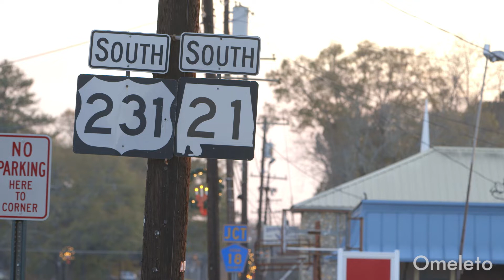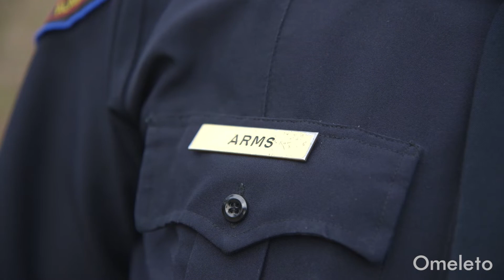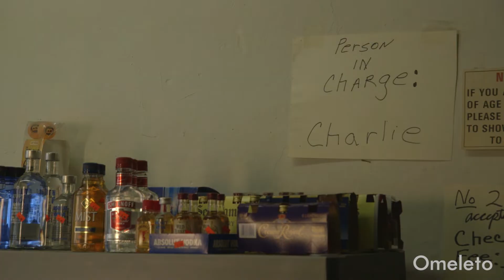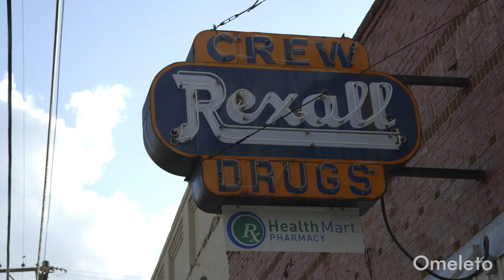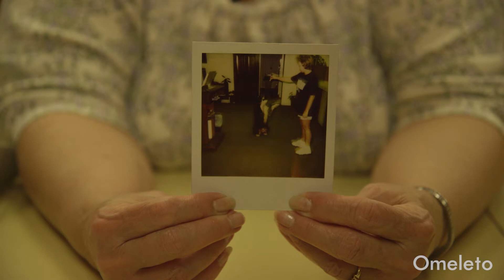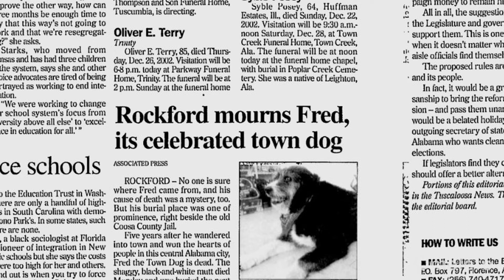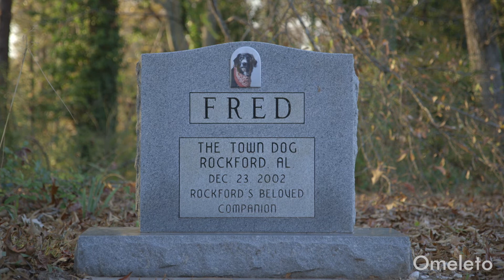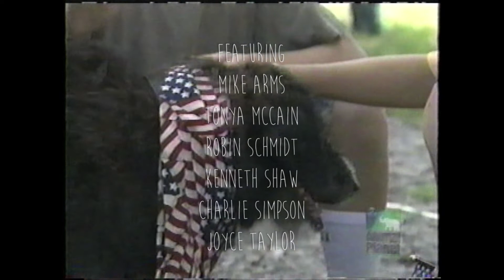FRED: THE TOWN DOG | Omeleto Documentary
A dog wanders into town.

FRED: THE TOWN DOG is used with permission from Ava Lowrey.

Rockford, Alabama, is a small rural town with a population of less than 500 people. There's only one red light in town.

One day in 1993, a black and white dog strolled into town and made himself at home. He wandered the roads and made the rounds to his favorite stores, restaurant and people's home. Even when someone tried to "rescue" him and take him home, Fred always returned to Rockford.

Despite his bedraggled appearance, Fred endeared himself to Rockford's residents, who all chipped in to care for him in various way. Fred found a place in the community, playing with local children, helping old people cross the street and giving love to people who needed it.

Soon Fred's story began to spread far beyond Rockford -- and it was his turn to help Rockford from becoming just another ghost town in the South.

Documentarian Ava Lowrey's short documentary is a warmhearted, loving portrait of how communities are built and maintained, and a tribute to the unique circumstances and ideas that create the heartbeats that help them thrive.

With a keen eye for detail, Lowrey's direction captures the look, textures and feel of this small Southern town. Viewers can sense both Rockford's economic struggle in the face of a fast-changing world, as well as the charm, warmth and caring of its residents.

The editing of the short keeps the audience moving forward while still capturing the indelible rhythm of Rockford, and each moments adds up to portray Fred's character, personality and the effect he has on the people and town he comes to love.

FRED: THE TOWN DOG -- which won several awards on the documentary film festival circuit -- is heartwarming slice of unique Americana that is both realistic in capturing the challenges of small towns in the country, but also unearthing just why these communities are so worth saving. Fred became the town mascot and "Rockford's Beloved Companion," but also the catalyst for a town to come together. Though Fred eventually passed away, he became a symbol of Rockford's sense of loyalty, genuine welcome and what it means to create solidarity -- the best that America has to offer.